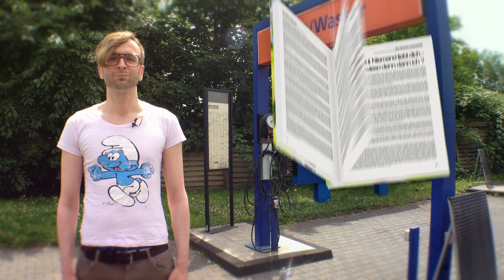"Kein Schlaf bis Langenselbold" - der andere Trailer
"Kein Schlaf bis Langenselbold".
Der neue Roman über die 90er Jahre, Provinz, Benzin, verklemmte Sexualität und Feldhockey von Linus Volkmann erscheint.

Erhältlich in jedem Buchladen (Andrea Anez),
Für 12EUR90.

DANKE allen Darstellern in diesem Clip und für die Umsetzung.